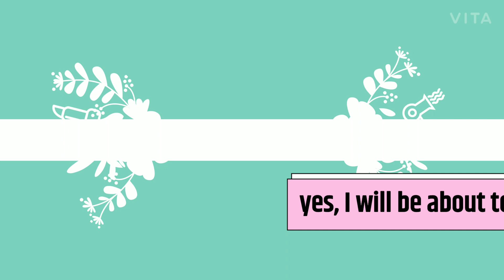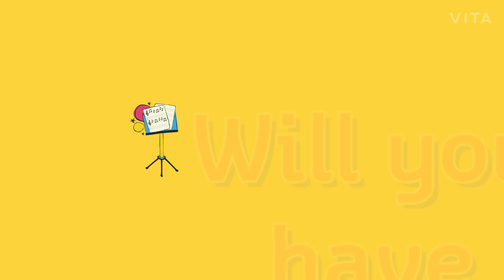FUTURE TENSE--ENGLISH SPEAKING CLASSES.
Rapidax english speaking classes.